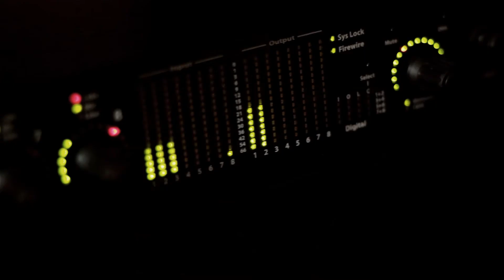A-CROSS "Mirror Me" - Studio Blog #3 - Guitar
Video by: Alexander Immler - eiml PRODUKTIV